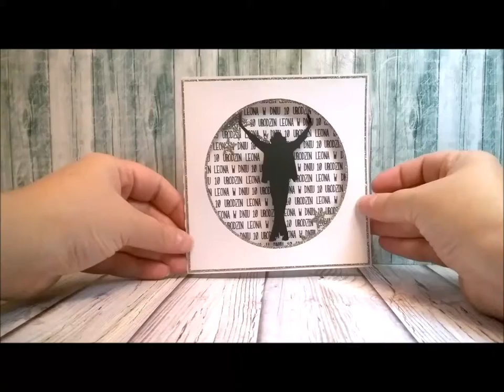Kartka tańcząca w rytm muzyki króla!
Ręcznie robiona kartka stworzona na ploterze Silhouette Portrait! Zobacz sam!